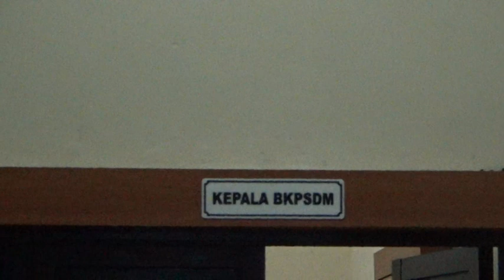Daftar CPNS, PTT Pemkot Tidak Bisa Ikut Seleksi P3K.